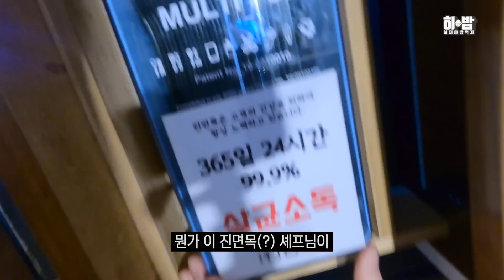강남에 맛집이 없을거라 생각하면 큰 오산! 35년 경력의 이름걸고 하는 맛집 메뉴 하나하나가 메인메뉴다 ㄷㄷ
📸카메라 정보
▣바디 SONY [ILME-FX3]
▣렌즈 [SONYSEL24105G],[SEL1635GM]
▣인스타그램 hee_bab
▣틱톡 hee__bab